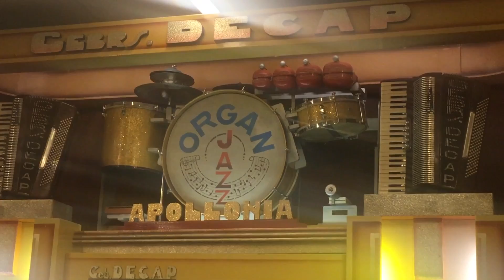MIM-Apollonia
This video is about MIM-Apollonia